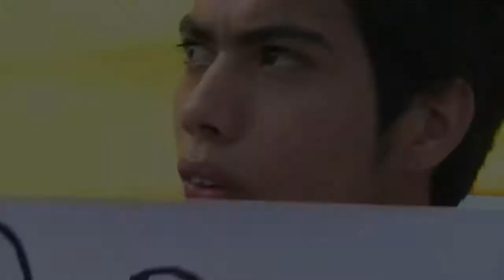Protestas bajan de intensidad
Las protestas bajaron de intensidad este domingo en todo Brasil. Mientras España y Nigeria jugaban en Fortaleza, medio millar de personas se manifestaron sin incidentes.